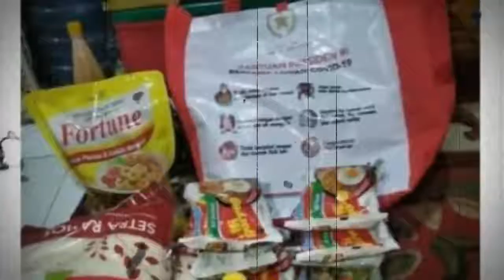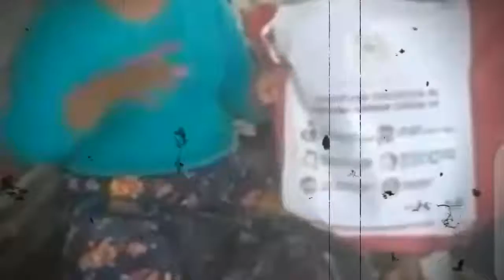VIRAL HARI INI ~VIDEO Warga Protes Bansos Jokowi Hanya Berisi Beras & Minyak Goreng